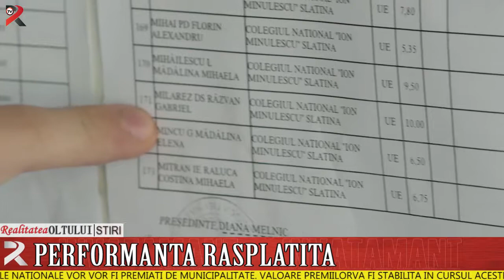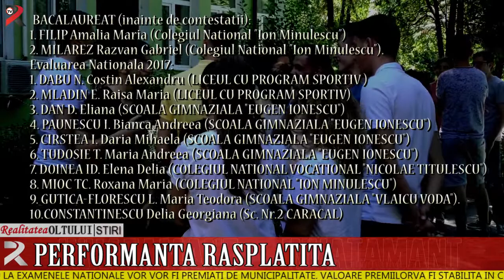Performanță răsplătită. Ce premii vor primii elevii de 10 ai Slatinei?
Cei 112 elevi slătineni care au obținut 10 la examenele naționale vor vor fi premiați de municipalitate. Valoare premiilorva fi stabilită în cursul acestei luni de reprezentanții administrației locale. Elevii care au peformat la examenele care abia s-au încheiat vor intra în posesia banilor, cel mai probabil, luna viitoare